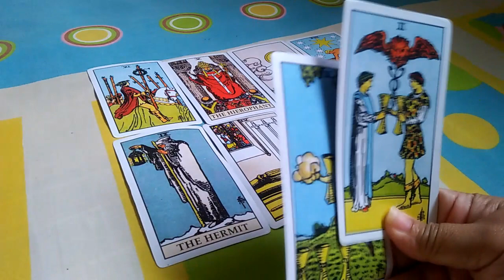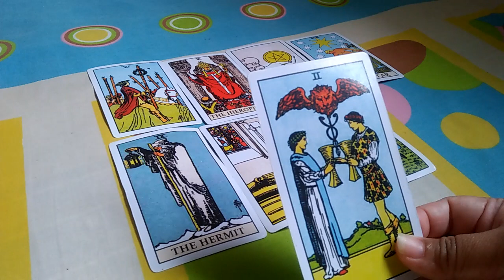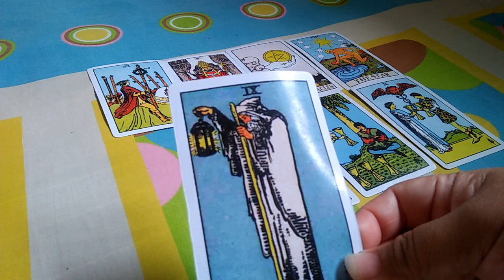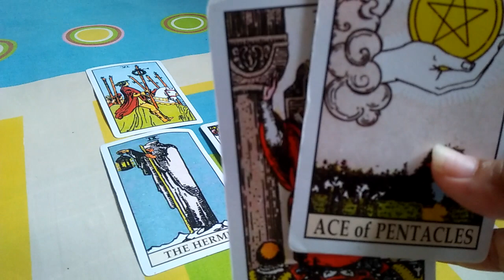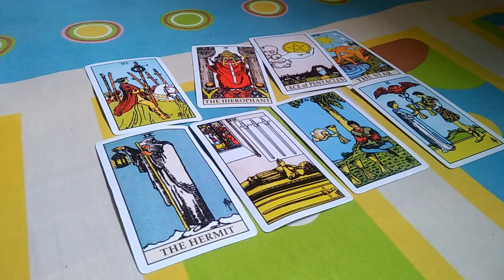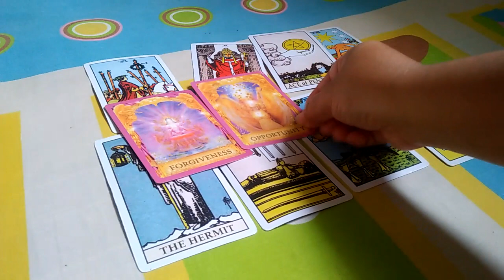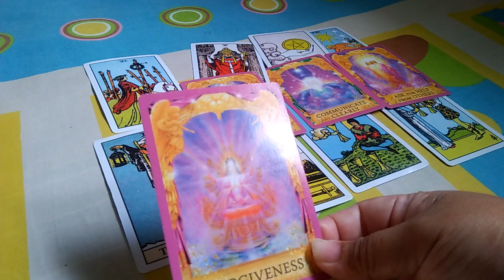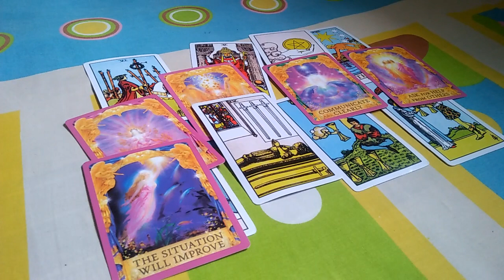Libra Keajaiban yang menantimu februari 2023